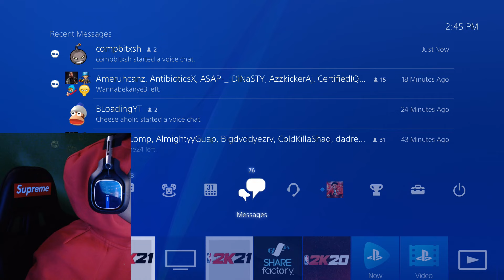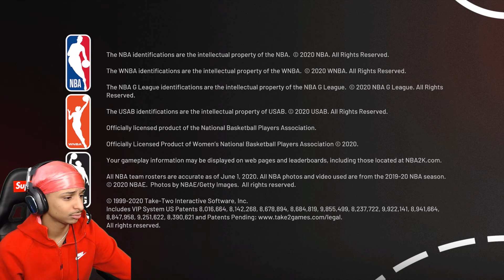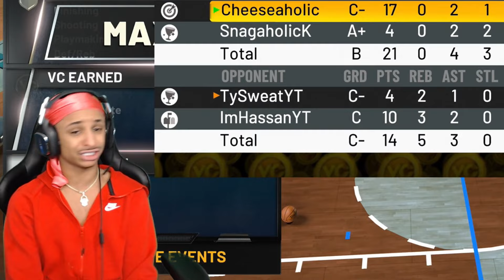I SHUT UP *COCKY* POST SCORER AFTER RUINING 400-0 RECORD!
I SHUT UP *COCKY* POST SCORER AFTER RUINING 400-0 RECORD | Cheeseaholic

{went against the best post scorer }

 PSN: Cheeseahoiic